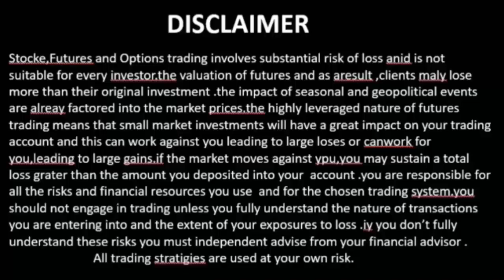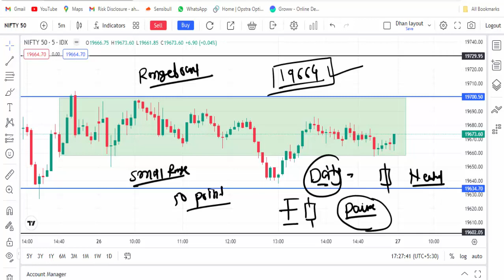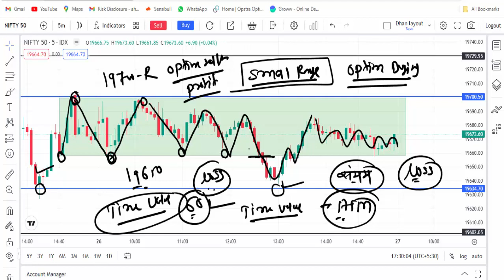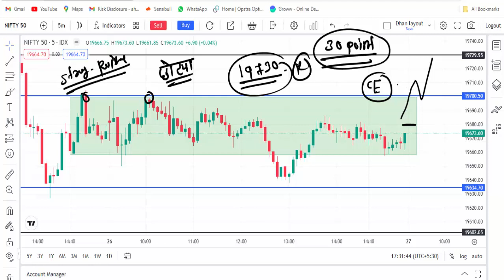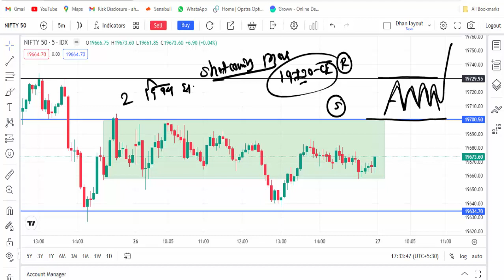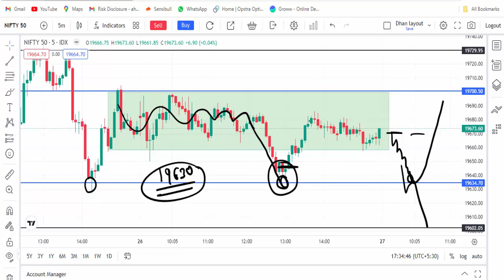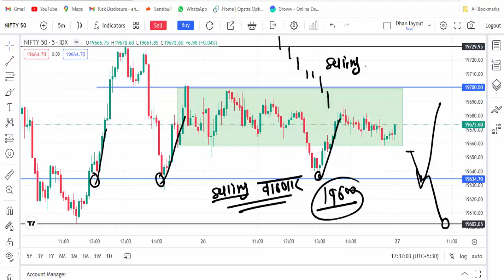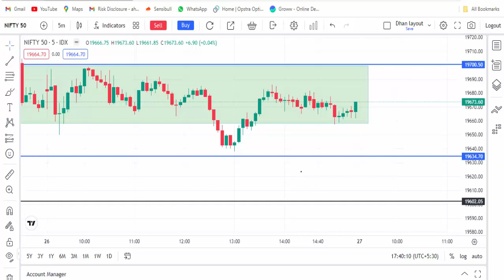NIFTY ANALYSIS 27 SEP 23 | NIFTY 50 IMPORTANT SUPPORT AND RESISTANCE FOR TOMORROW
nifty fifty
nifty today